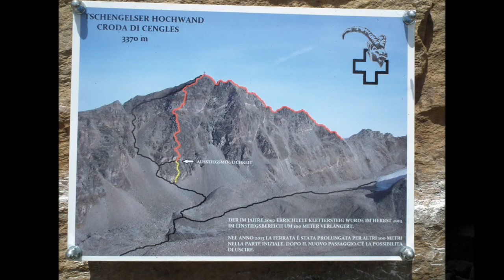Ferrata Croda di Cengles - Tschengelser Hochwand Klettersteig - 2014 (photo+gopro)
Ferrata Croda di Cengles - Tschengelser Hochwand Klettersteig